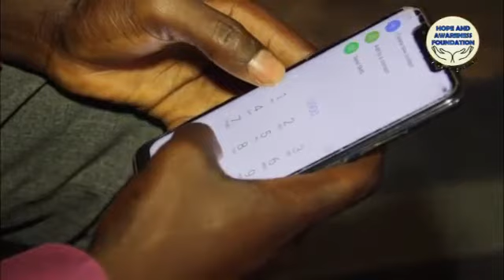DRAMA PRESENTATION ON COVID-19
Hope And Awareness Foundation create awareness via drama on this covid-19 pandemic ( KANURI LANGUAGE)